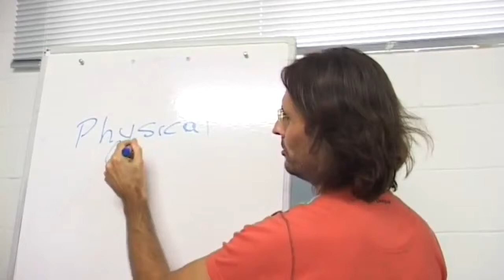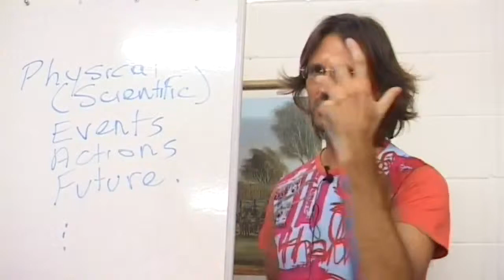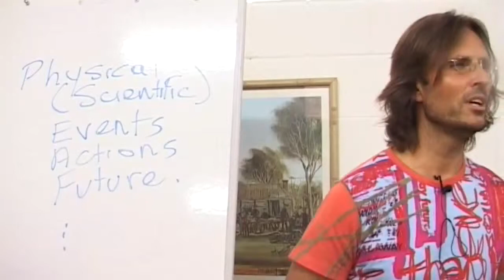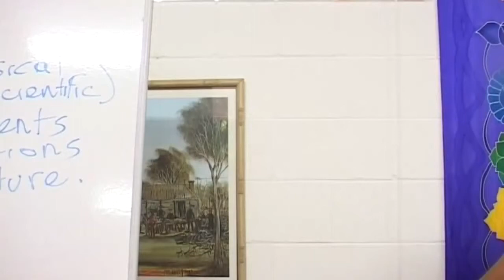Hierarchy of Truths - Scientific or Physical Truths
Jesus discusses the lowest form of truths spirits can communicate to earth through mediums.

dtstart:002613:
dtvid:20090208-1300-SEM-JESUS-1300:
dtmd5:61b4108b1078f7b278dee1c4276f6e8e: